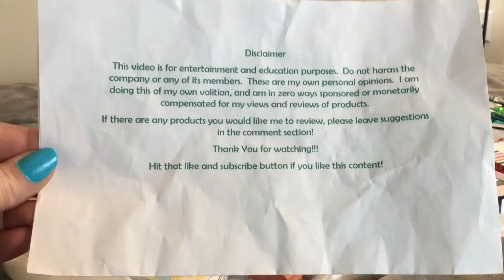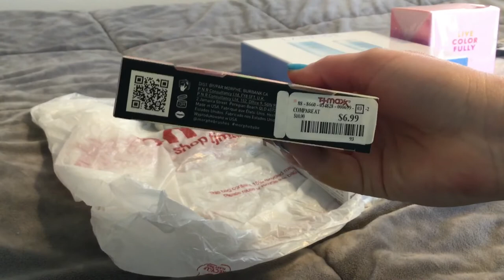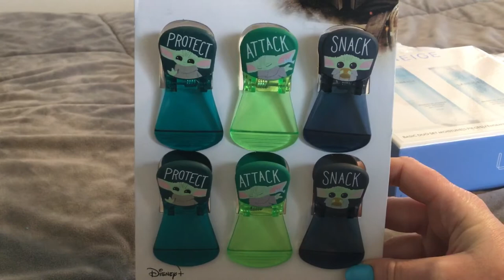Small Haul at T.J. Maxx!! Still finding new items!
Short mini TJ Maxx haul.